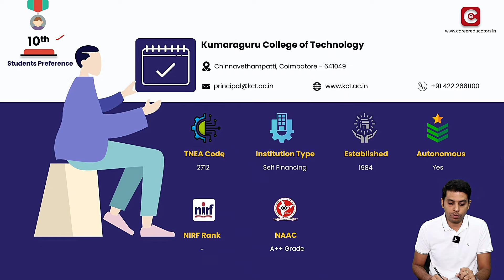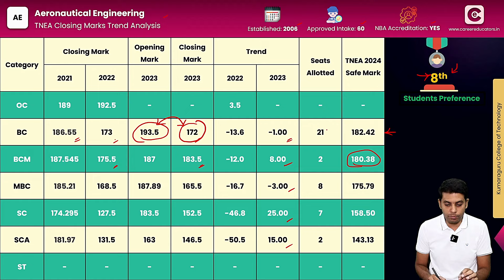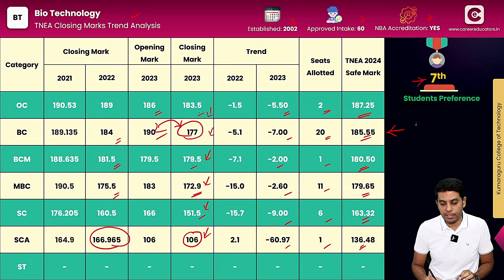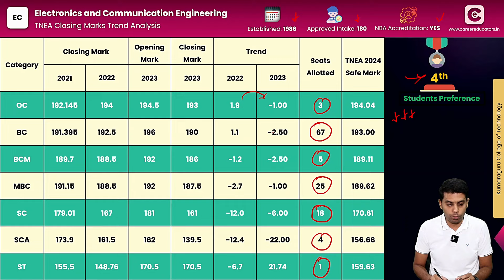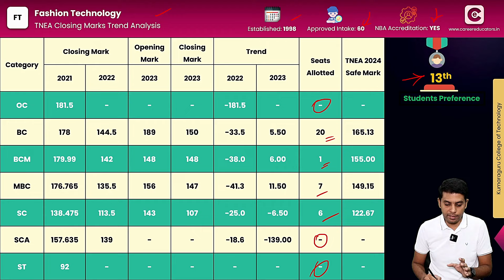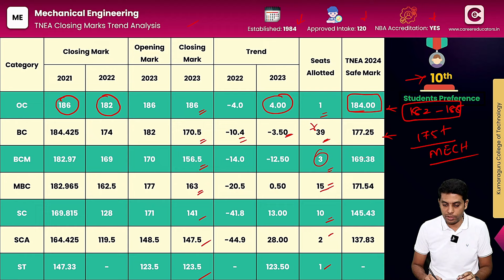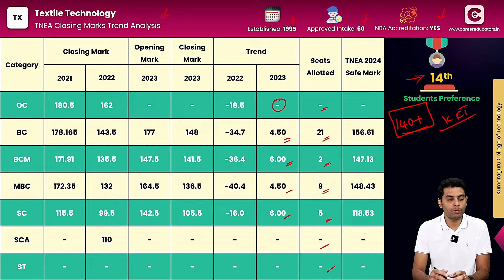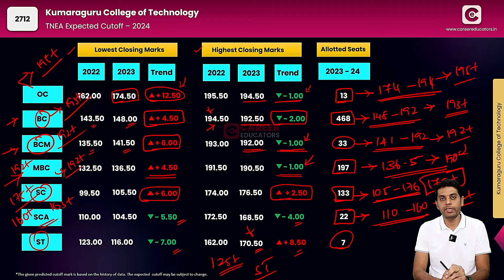TNEA Expected Cutoff 2024 | Kumaraguru College of Technology | 3 years cutoff | Placements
The focus of this video is on the category-wise trend analysis of TNEA closing marks for different branches offered by Kumaraguru College of Technology - Coimbatore  College for three years.

Hi!!

⌚Chapters⌚
00:00:35 About College
00:02:22 Placements stats
00:03:27 Artificial Intelligence and Engineering
00:05:33 Aeronautical Engineering
00:06:54 Automobile Engineering
00:08:45 Bio Technology
00:10:50 Civil Engineering
00:12:33 Computer Science and Engineering
00:14:46 Electronics and Communication Engineering
00:16:53 Electrical and Electronics Engineering
00:18:41 Electronics and Instrumentation Engineering
00:20:18 Fashion Technology
00:21:41 Information Technology
00:24:04 Mechanical Engineering
00:25:39 Mechatronics Engineering
00:27:42 Textile Technology
00:29:20 Expected Cutoff - KCT